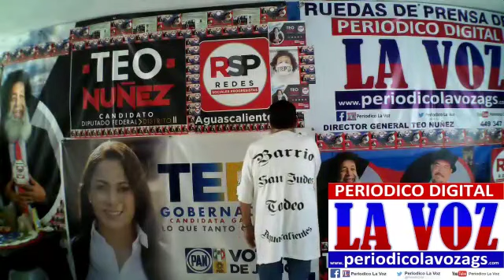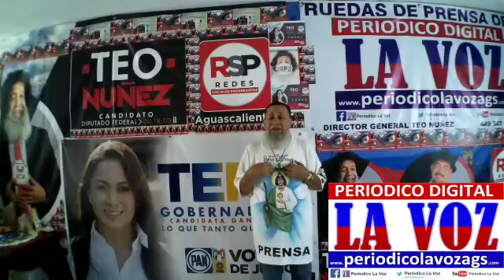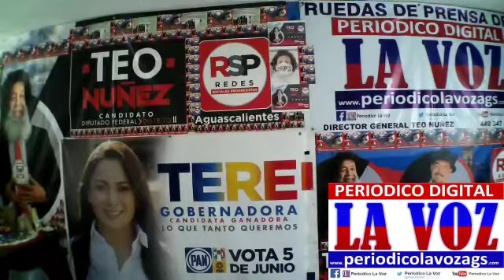SALÓN DE BAILE (EL TIEMPO) GRUPO MUSICAL NORTEÑO (CLASSICO NORTE) SEGUNDO ANILLO SUR COL CASA BLANCA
SALON DE BAILE EL TIEMPO GRUPO MUSICAL NORTEÑO CLASSICO NORTE SEGUNDO ANILLO SUR COL CASA BLANCA.